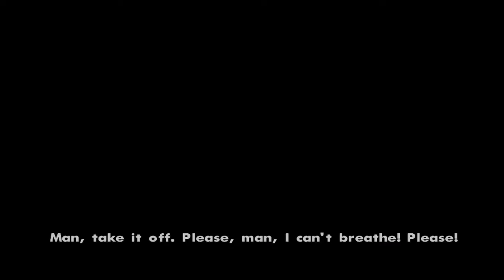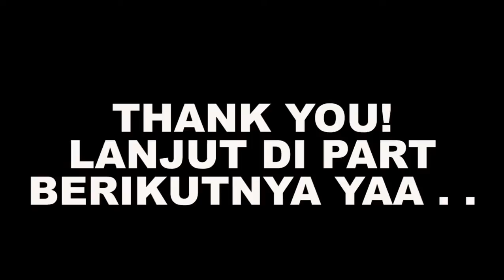CJ DIBUANG KE PEDESAAN - GTA San Andreas Indonesia Walkthrough - Part 9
GTA San Andreas Indonesia Walkthrough - Part 9

"Grand Theft Auto: San Andreas is a Rockstar North-developed video game, and is the seventh title in the Grand Theft Auto series. It is the sequel to Grand Theft Auto: Vice City and the prequel to Grand Theft Auto: Liberty City Stories and Grand Theft Auto III. It was released on the same date as Grand Theft Auto Advance. GTA San Andreas is set in the fictional state of San Andreas."

GUE SETIAP HARI UPLOAD 12 VIDEO! (setiap waktu genap) menyesuaikan dengan koneksi internet kalau lagi jelek koneksinya mungkin hanya akan upload 3 video dalam sehari, Stay tune teruuss pokoknyaa :))